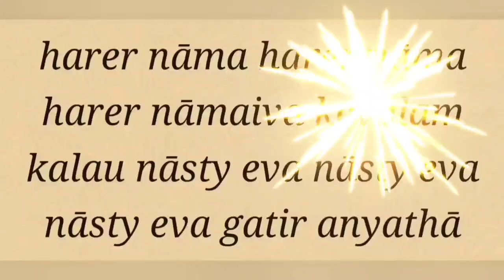Q & A - Why a devotee is peaceful? what's true love?